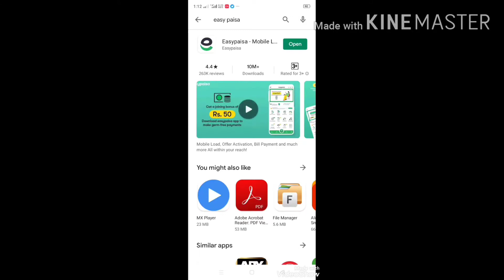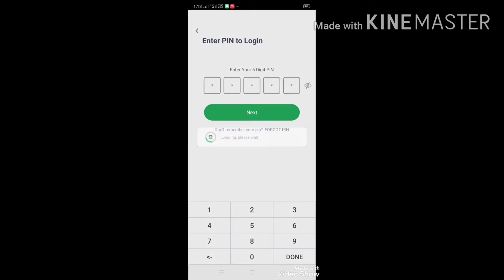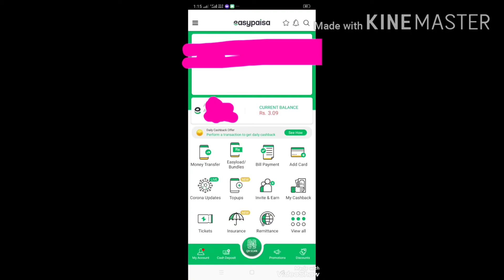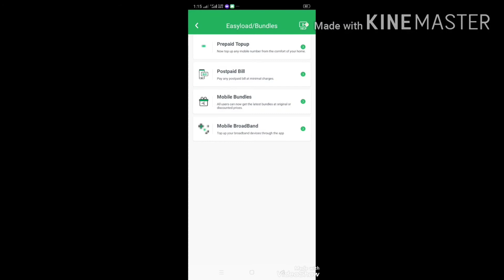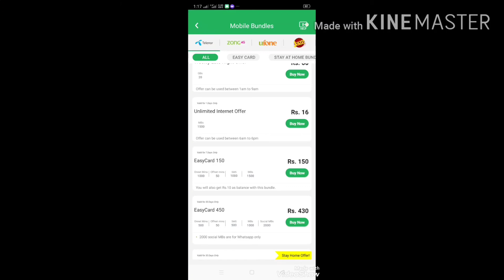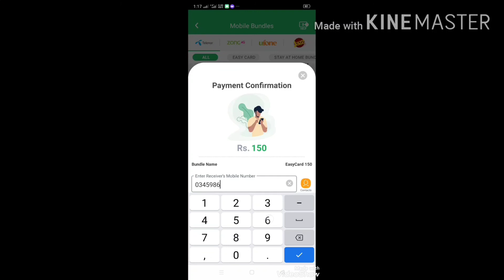How to Use Easypaisa App Urdu | paktechnicaltv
How to Use Easypaisa App Urdu | SHB tutorials